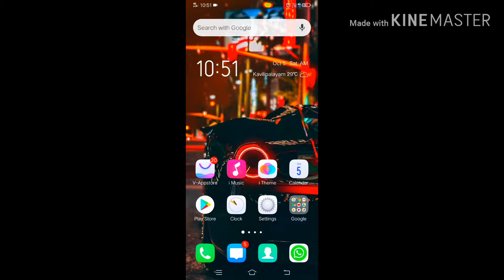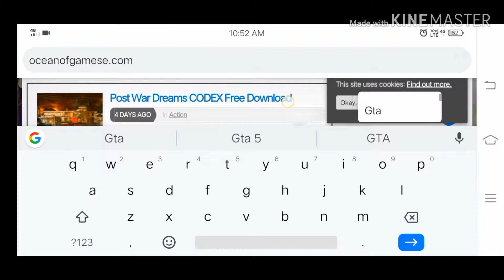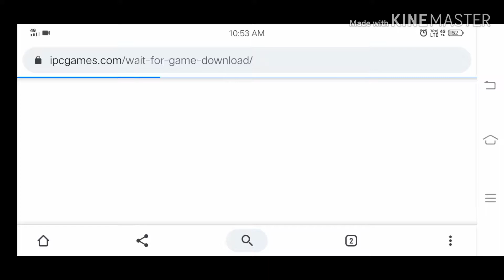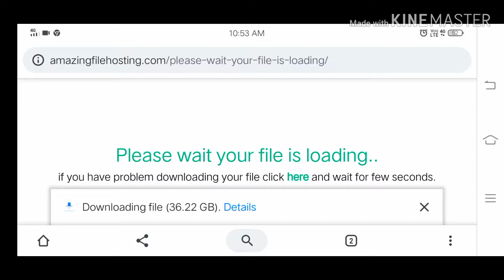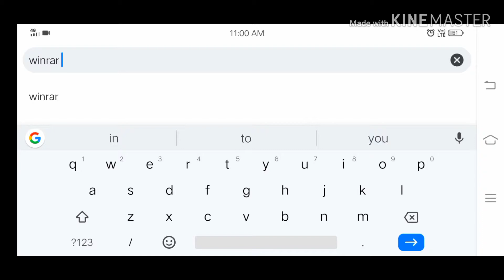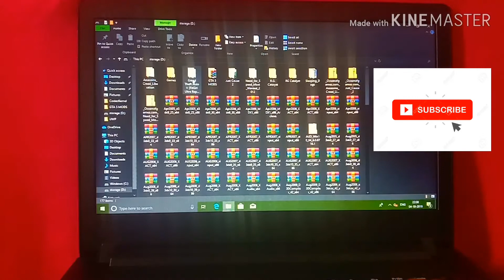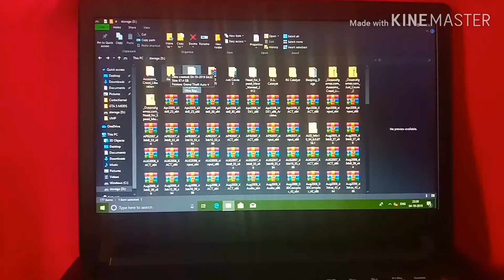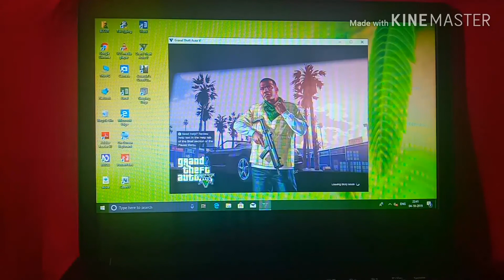How to download /GTA 5/Grand Theft Auto V/ PC/in tamil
This is our channel youtube channel

You ask any questions on our channel

And also you suggest many ideas and game

Surely I will upload videos on my Youtube channel

And l make many awesome videos in our channel

So you share & like👍  our videos and comment our videos

I will upload two videos per so keep watch our videos